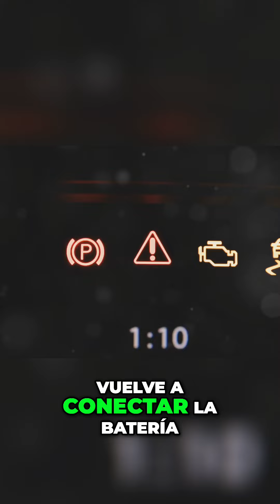Cambia el Alternador de tu Toyota Corolla Fácilmente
Descubre cómo cambiar el alternador de tu Toyota Corolla con pasos simples y efectivos. Necesitarás herramientas básicas y un nuevo alternador. Sigue nuestra guía y logra el trabajo tú mismo, asegurando el buen funcionamiento de tu vehículo. ¡Empieza hoy!